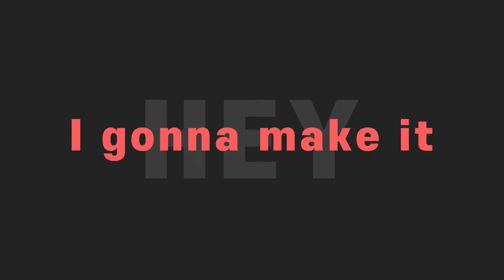YENA - SMILEY 키네틱 타이포그래피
학원 마지막 과제로 키네틱 타이포그래피를 만들어봤다 ㅠㅠ
유튜브에 괴물들이 너무 많아서 슬펐지만
최선을 다해서 만든... 나의 첫 키네틱!!

만들고 나서 보니
좀 더 깔끔하게, 그림보다 문자 자체에 집중할 걸하는 생각이 들지만..
최예나 말구 YENA라고 썼어야지 싶지만..

암튼 고생했다..

앞으로도 열심히 해야지...!!

YENA (최예나) - SMILEY (Feat. BIBI)